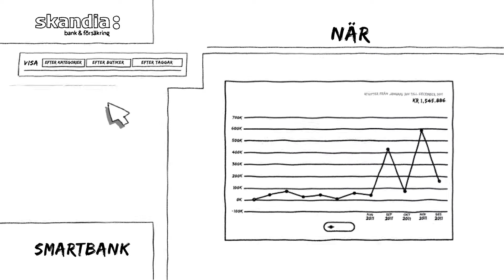Skandia Smartbank - kategorier!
Smartbanken - ger dig stenkoll på vardagsekonomin!

Med Skandias nya Smartbank får du automatiskt koll på alla dina transaktioner varje månad. Och hjälp att förbättra din ekonomi så du får mer pengar över. Med enkel grafik ser du dina inkomster och utgifter i olika kategorier såsom mat, bil, resor och nöjen. Du kan skräddarsy egna kategorier och göra budgetar och du får notiser om du spräcker dem. Smartbanken ger dig full koll på din vardagsekonomi och visar exakt hur mycket pengar som spenderats och på vad. Det bästa av allt är att du inte behöver göra någonting -- allt sker av sig självt. Smart, helt enkelt!